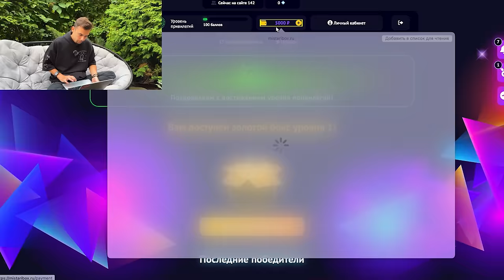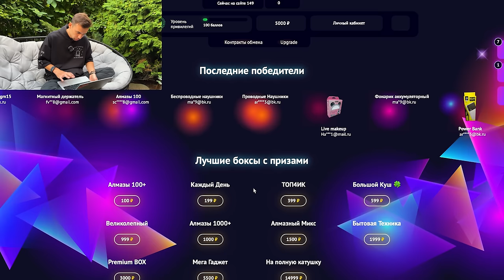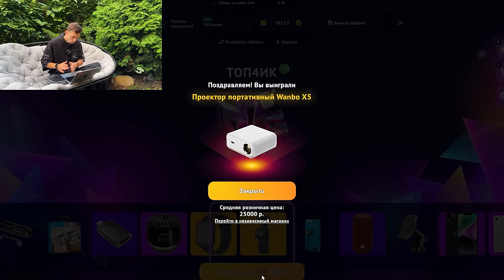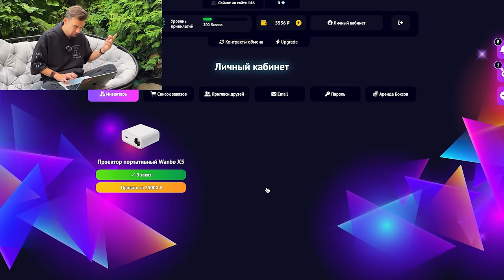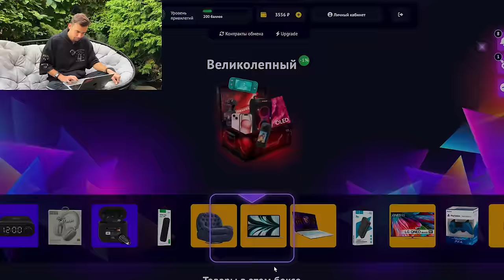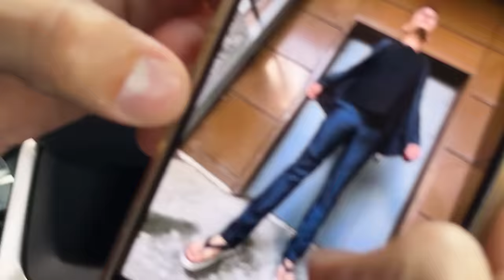Как я зарабатываю лазая по мусоркам ? Dumpster Diving RUSSIA #87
До 31 августа для жителей Мурино доступен бесплатный пробный период на 1 месяц🛡